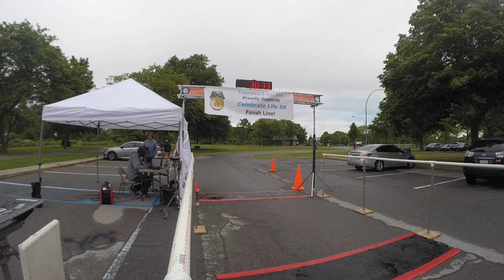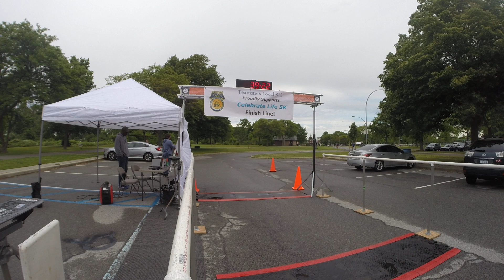Celebrate Life IV 5k 2017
5k Run